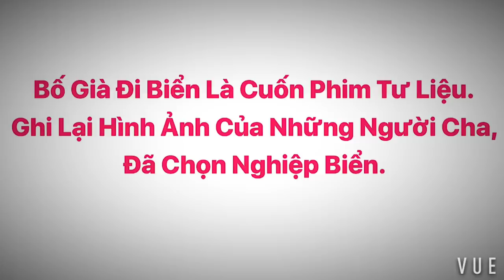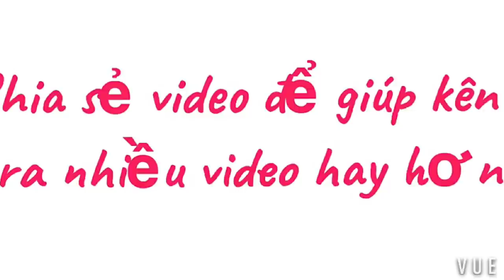TÌM RA NẠN NHÂN VÀ MINH CHỨNG TRONG VỤ CHÁY TÀU Ở CAM RANH